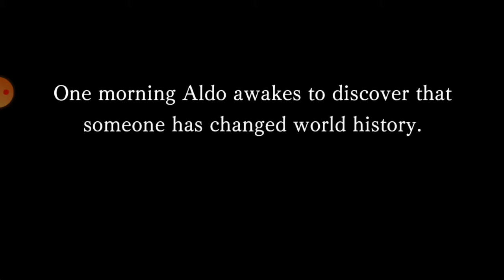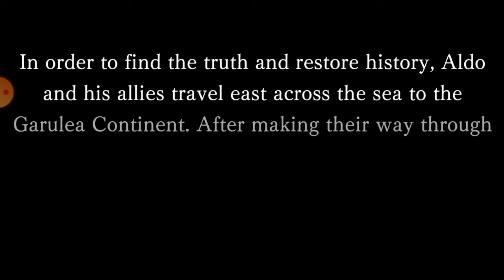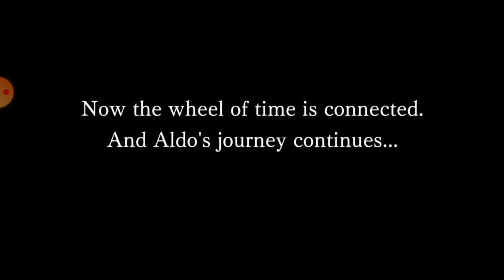Return of goddess of time part 2- 1 - Another eden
There is no voice over to immerse yourself like watching a movie